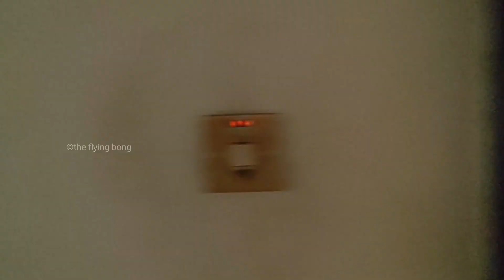Best Affordable Hotel in Gabtholi Dhaka | Hotel Khan Gabtholi Dhaka | Best Hotel in Bangladesh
For Youtube Promosion:-
Mobile Number: 90073(youtuber)62989